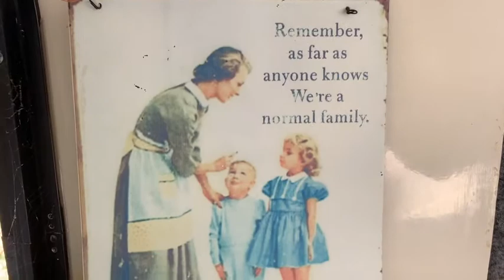Eli the Barrow Boy (Cover) Haley, Adam and Sophie in the Camper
Adam, Sophie and Haley in the camper